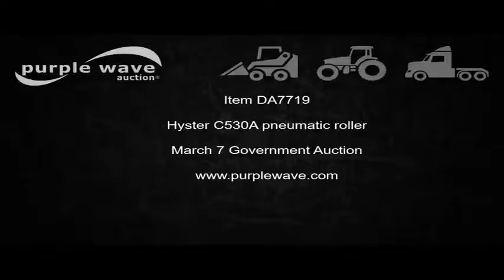Hyster C530A pneumatic roller for sale | no-reserve Internet auction March 7, 2017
Hyster C530A pneumatic roller
4,653 hours on meter
Six cylinder gas engine
Hydrostatic transmission
Suspension seat
Seat missing
Dual operators station
Work lights
Front and rear drum scrapers
7.50-15 tires
Serial A910-1521
It's located in Phillipsburg, KS, and we're selling it to the highest bidder regardless of price.